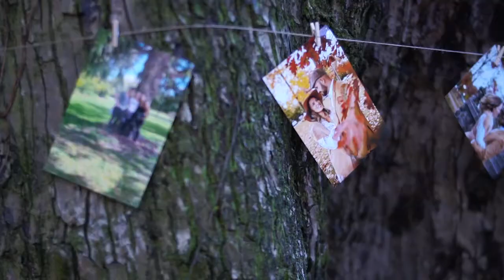Lindo Casamento no Casa de Canoa em IlhaBela/SP